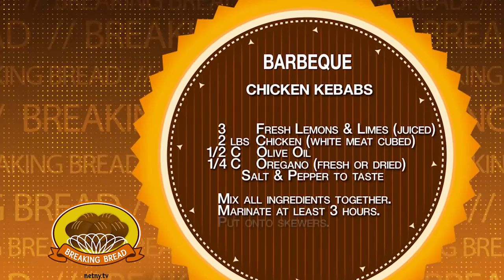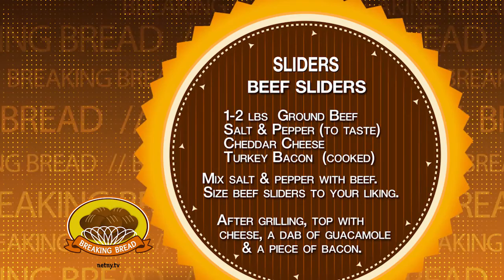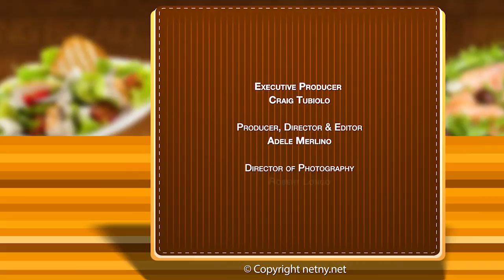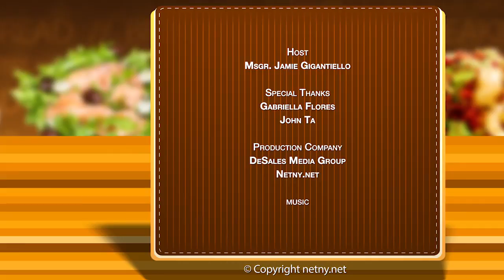NET TV - Breaking Bread - "Barbecue" (09/17/14)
Breaking Bread Season 5 Episode 2

Monsignor Jamie steps out of his front door as he visits the feast of Saint Carmel.  Watch as he BBQs up some delicious food later in the show.

The show is available on Time Warner Cable Channel 97 and Cablevision Channel 30 in the New York area.